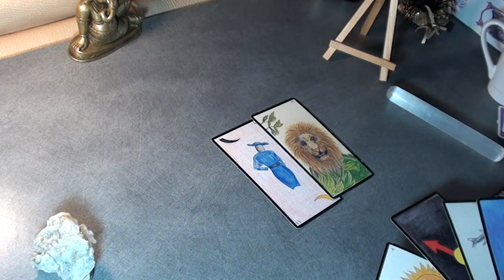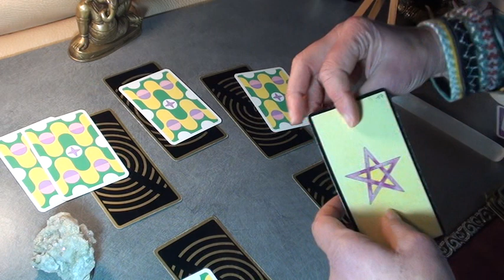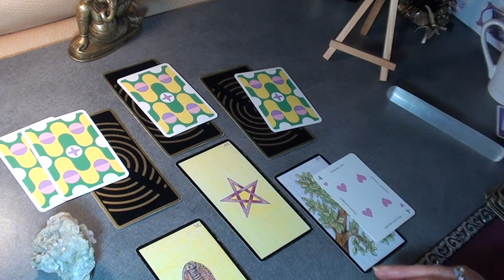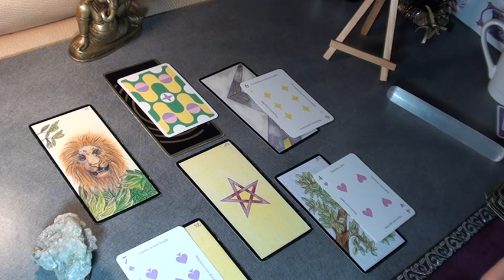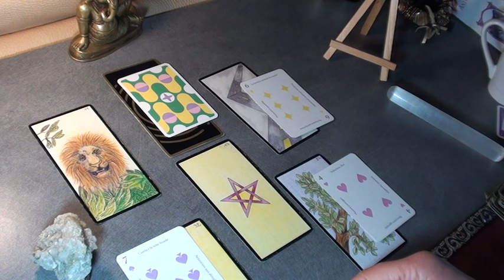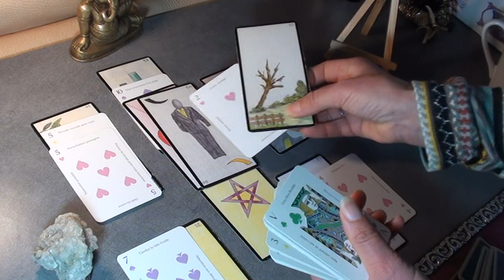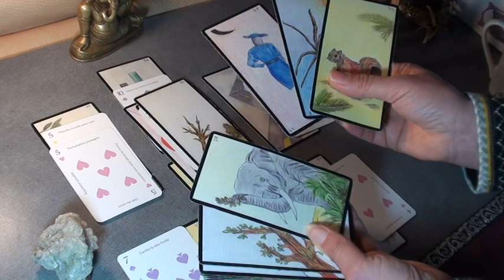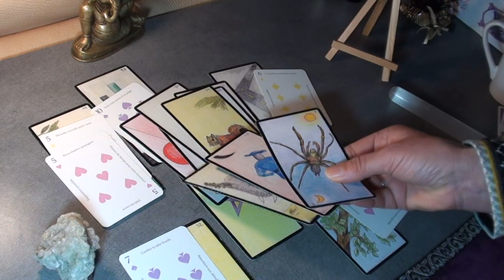CHOIX CRUCIAL - LE 11-03-2024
Bienvenue à TOUS ! Je suis votre ORACLE DIA.
Retrouvez mes tirages classés par dates et thèmes sur mes"playlist"(tirages du jour, astro-année, x-y-z, et biens d'autres..).
Sauf exceptions, rappelez-vous qu’il s’agit de tirages généralisés et non personnalisés!
Je vous souhaite une bonne écoute « ...que mes guidances vous permettent d’obtenir clarté et vérité ! » comme disait C.Charlie Spencer (le dictateur 1944): "Dans ce monde il y a de la place..la Terre est riche et peut nourrir tout le monde... La vie peut être libre et belle " . Alors, si la réalité te fait défaut, il suffit de changer ta perception et de développer ta vision en toute bonté !...
revenez autant de fois que vous le souhaitez ! plein d'AMOUR en nos mondes! O.D
VOTRE ORACLE DIA